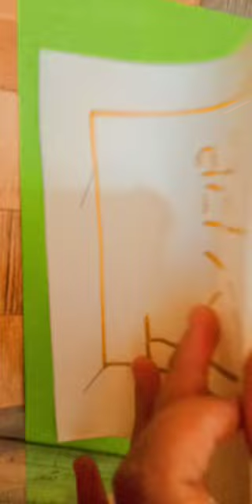New laptop diary style